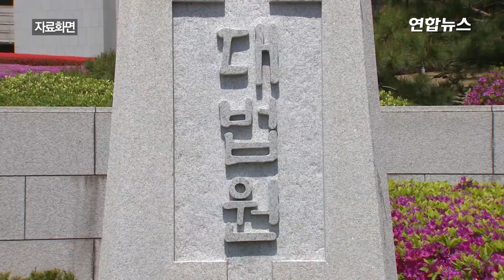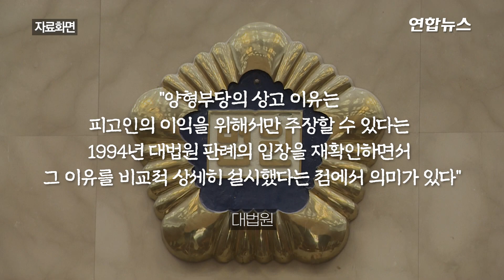'정인이 사건' 양모 징역 35년 확정 순간 소란해진 법정 / 연합뉴스 (Yonhapnews)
(서울=연합뉴스) 생후 16개월 된 입양아 '정인이'를 학대해 숨지게 한 혐의로 기소된 양모에게 징역 35년형이 확정됐습니다.
    대법원 3부(주심 김재형 대법관)는 28일 살인 등 혐의로 기소된 양모 장모 씨의 상고심에서 징역 35년을 선고한 원심을 확정했습니다.
    아동복지법 위반(아동 유기·방임) 등 혐의를 받았던 양부 안모 씨도 징역 5년 형이 확정됐습니다.
    양모 장씨는 2020년 6∼10월 입양한 딸 정인 양을 상습적으로 폭행·학대하고 10월 13일 복부에 손 또는 발로 강한 충격을 가해 숨지게 한 혐의로 구속기소 됐습니다.
    검찰은 주위적 공소사실(주된 범죄사실)로 살인 혐의를, 예비적 공소사실로 아동학대치사 혐의를 각각 적용해 기소했는데요.
    대법원 선고가 나오자 법정 안에서는 소란이 벌어지기도 했습니다.
    양모의 형량을 낮춘 2심을 확정한 대법원 재판부를 향해 일부 방청객은 "판결을 다시 하라", "이따위 판결을 하느냐"고 소리를 질렀고, 일부는 법원 관계자에게 끌려 나가면서 옷과 가방을 던지기도 했습니다.